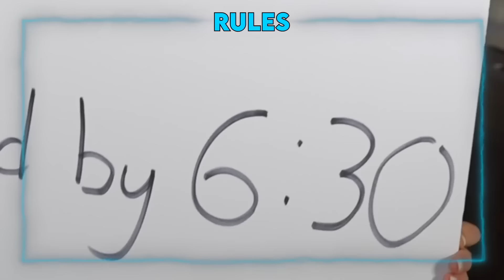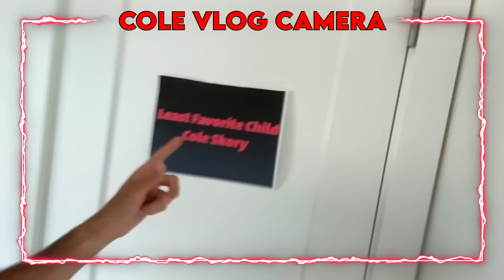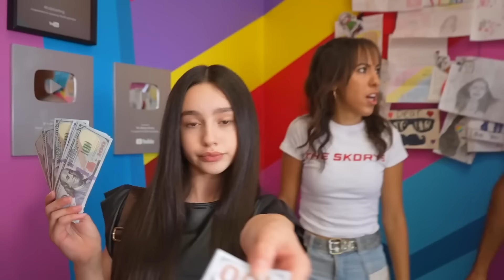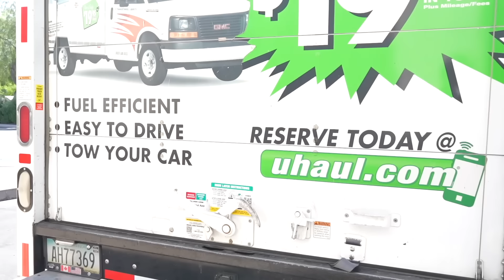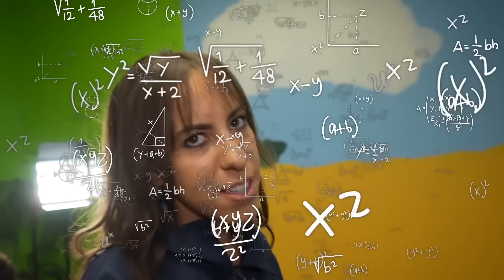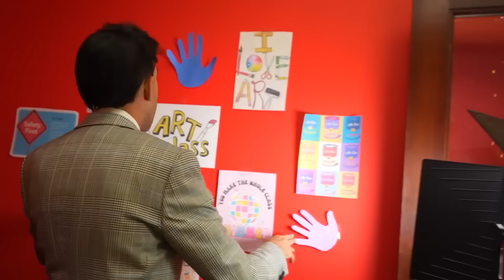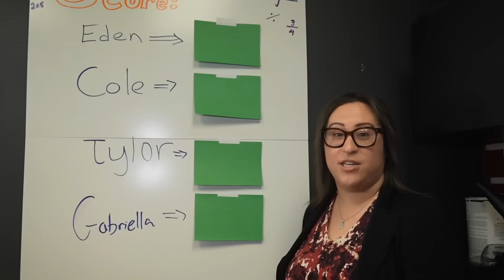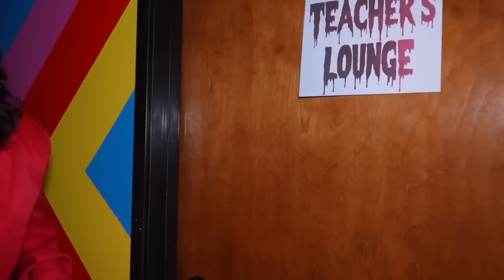Surviving the World's Strictest Parents!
FTC: There are no paid endorsements or sponsorships in this video.

⚠️REMINDER! ⚠️
This means that sometimes there is a mixture of real stuff and also stuff with us just being dramatic to hopefully make a fun video you enjoy watching! So basically, have fun watching our videos but please don't try and do the stuff we're doing in the videos that could be dangerous or get you in trouble! We don't want you to get hurt..